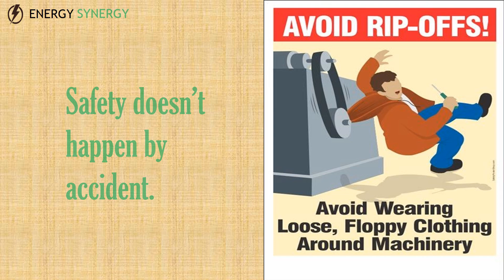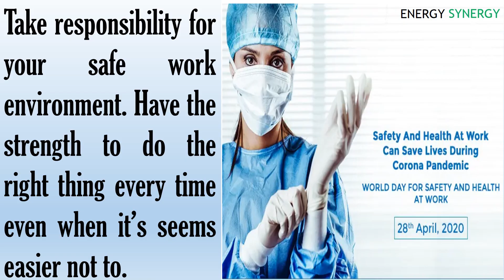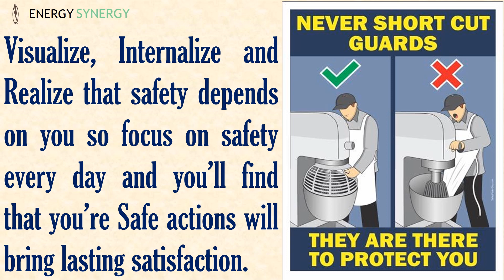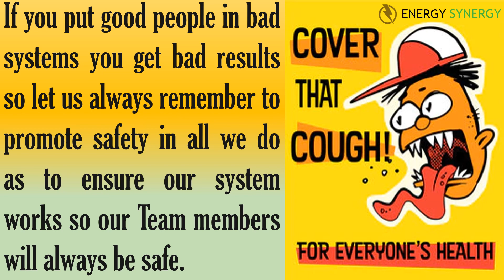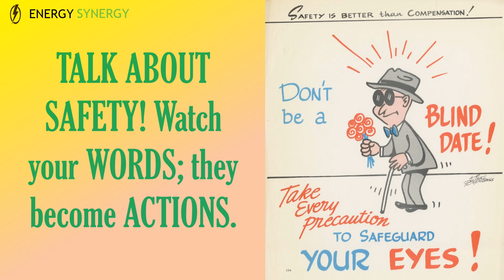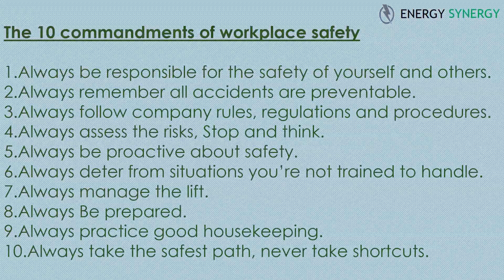WORLD DAY FOR SAFETY AND HEALTH AT WORK - 28th APRIL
"World Day for Safety and Health at Work - 2021 theme is concern about Anticipate, prepare and respond to crisis related to the global pandemic i.e. Covid-19."

The whole objective World day for Safety and Health at work is to prevent diseases, injuries, and fatality that are due to working conditions, no one should have to suffer a job related injury or disease because of their employment.

Happy World Day for Safety and Health at Work.